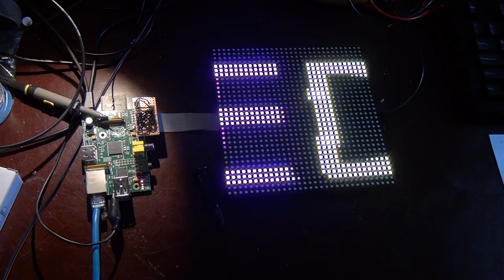Controlling 32x32 LED RGB Matrix with Raspberry Pi